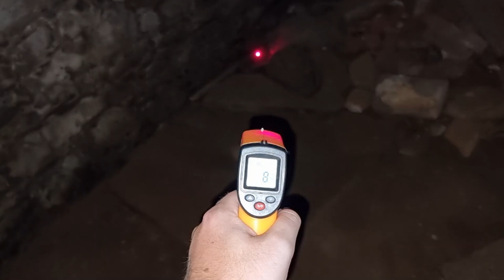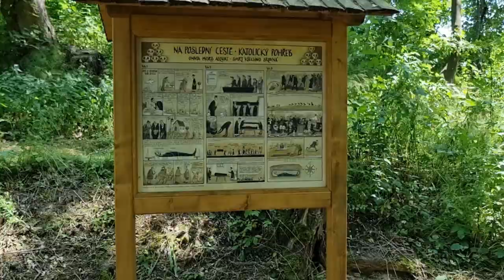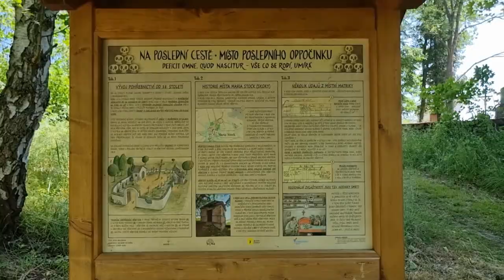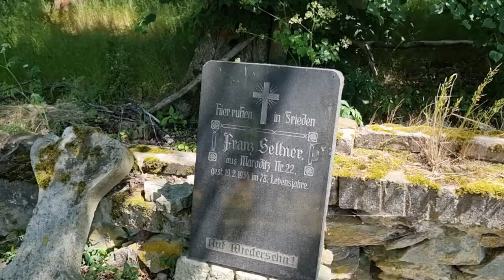Urbex: Zaniklá vesnice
Byl jsem se podívat na jednu zaniklou vesnici. Vesnice se nachází na krásném místě a vede k ní velmi špatná cesta a hlavně slepá cesta. Cesta je prašná a hodně kamenitá děravá polňačka. Dalo by se říci, že je to vesnice duchů.